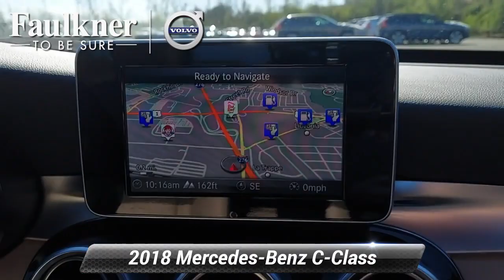Used 2018 Mercedes-Benz C-Class C 300, Trevose, PA JR404780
Faulkner Volvo Trevose

4429 E. Street Road
Trevose, PA 19053

CARFAX One-Owner. Clean CARFAX. 2018 Mercedes-Benz C-Class C 300 4MATIC* 4MATIC* 9-Speed Automatic 2.0L I4 Turbocharged 4D Sedan 4MATIC*, AM/FM radio, Auto-dimming Rear-View mirror, CD player, Compass, Exterior Parking Camera Rear, Front Bucket Seats, Front dual zone A/C, Fully automatic headlights, Memory seat, Power moonroof, Remote keyless entry. Priced below KBB Fair Purchase Price!A pressure free approach to sales by non-commissioned Product Specialists. Faulkner Volvo - Working to ensure an unique and exceptional Sales and Ownership experience.Recent Arrival! Odometer is 24134 miles below market average! 23/32 City/Highway MPG

[RLVID:2157:cf182cf7b0e6da7b:ba2c5f5159a3369f:1]